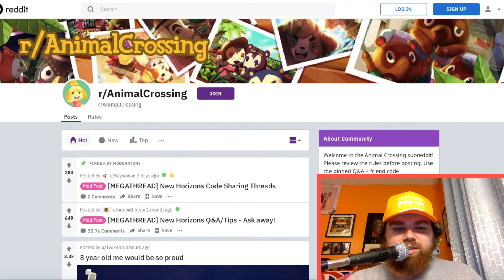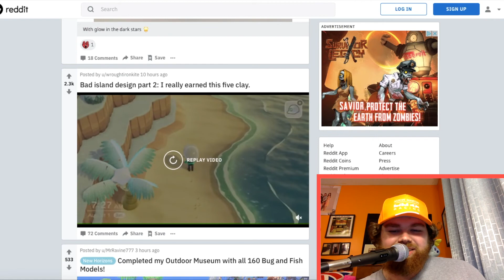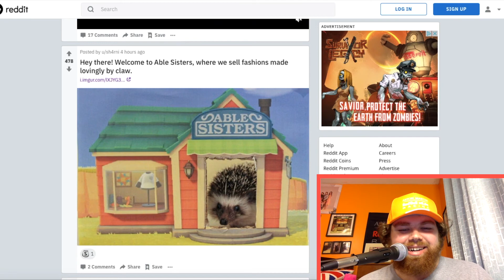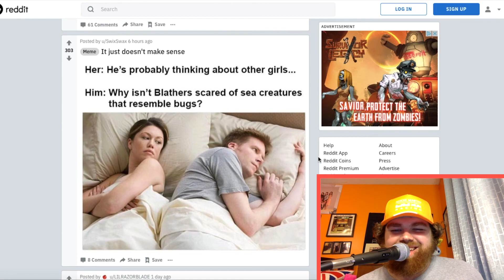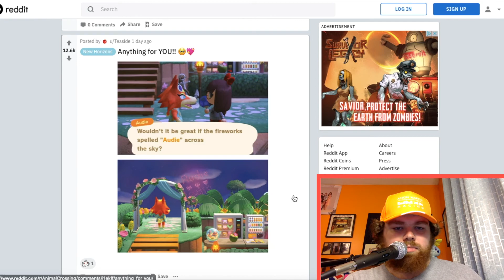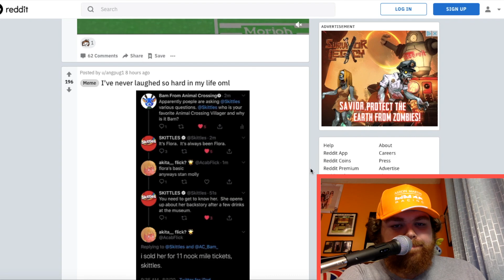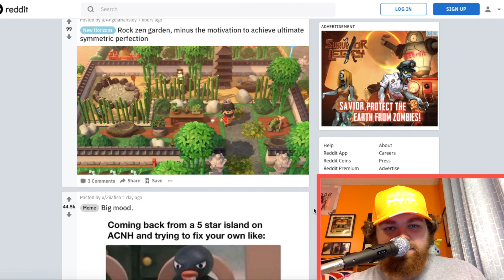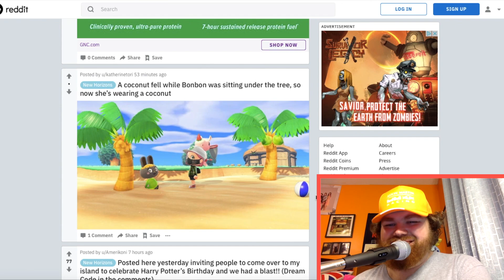Crazy Creations And Accurate Memes - R/AnimalCrossing